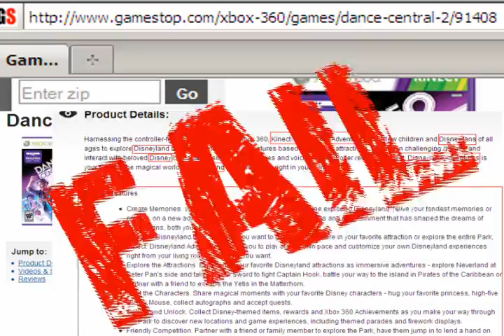Worst GameStop Fail! | Missing The Product | 2011 Edition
⭐ What a great epic fail from the number one gaming store. Always check what you are typing to or the correct information showing for the product.

👕 Love to support your favorite content creator? Check it out

⭐ Need help with editing multiple videos at once? Help with optimizing your titles and descriptions? Check out TubeBuddy!

🐲 About Breakie the Dragon🐲
Hello, just a friendly dragon messing around in the YouTube space making content creator videos and video game benchmarks.

Check out Breakie the Dragon on Twitch for live streams every Wednesday and Thursday at 8PM (CST) and Friday at 5PM (CST).